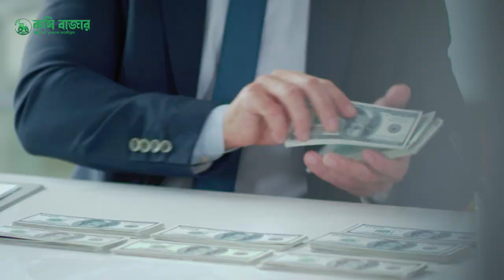হাঁস মুরগী ও গরু ছাগলের ফিড তৈরির মেশিন